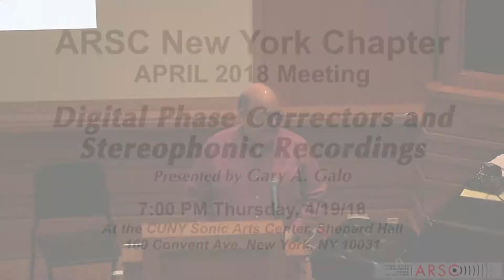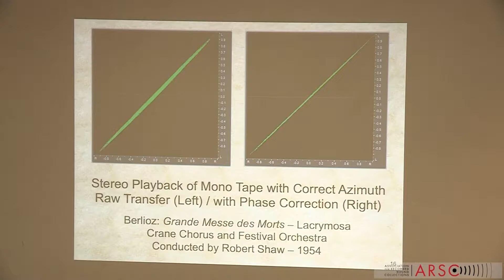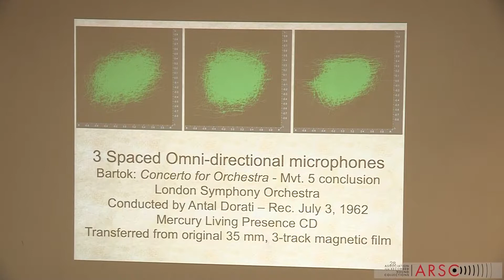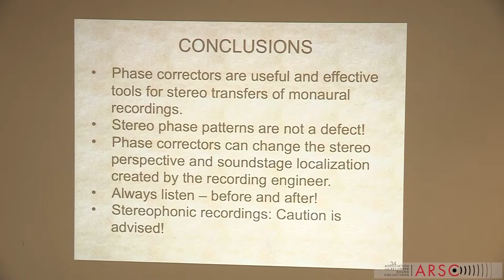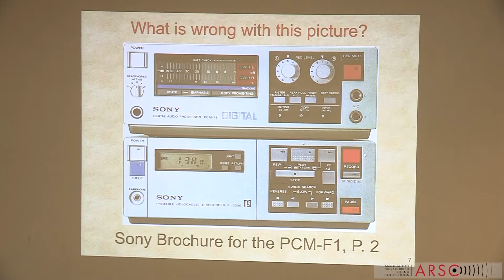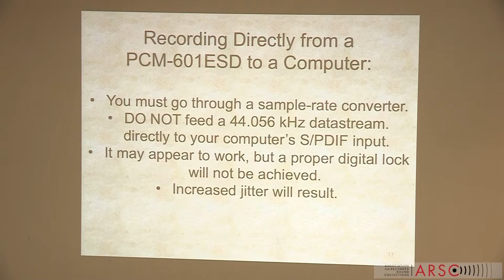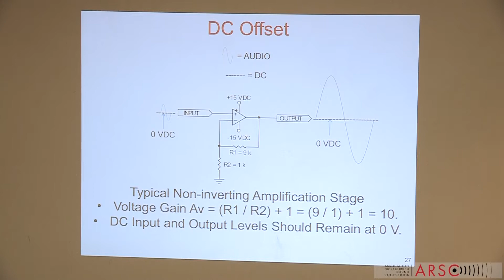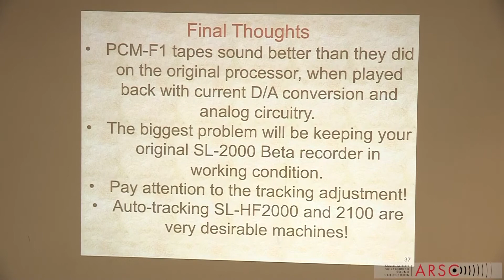DIGITAL PHASE CORRECTORS / TRANSFERRING PCM-F1 DIGITAL AUDIO TAPES presented by Gary Galo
The New York Chapter of the Association for Recorded Sound Collections presents its April 2018 program:

DIGITAL PHASE CORRECTORS AND STEREOPHONIC RECORDINGS: TO PHASE CORRECT OR NOT TO PHASE CORRECT, THAT IS THE QUESTION!
Presented by Gary A. Galo

"Phase correction software is included with many digital audio editing and restoration programs. Stereo playback of monaural source material, both disc and tape, has multiple advantages, and phase correction software can be extremely useful for aligning the two channels prior to summing them to mono. Engineers who have specialized in transfer and restoration of pre-stereo material can easily misinterpret the Lissajous patterns produced by stereophonic recordings as a defect requiring correction. This paper examines the basics of stereophonic recording, the phase relationship of the two stereo channels created by common microphone techniques, and the need to exercise proper judgment before “fixing” something that may not be broken. This is a slightly expanded version of a presentation given at the ARSC national conference in San Antonio, TX in May 2017."

TRANSFERRING PCM-F1 DIGITAL AUDIO TAPES

The PCM-F1 was a portable digital audio recording system introduced by Sony in 1981. Though originally marketed as a consumer product, the PCM-F1’s excellent audio quality and affordable price made it far more popular in professional audio circles. This portable digital processor encoded digital audio onto a video carrier for storage on Beta-format video cassettes. Most users chose Sony’s matching SL-2000 Beta recorder. The PCM-F1 digital processor was not equipped with a digital audio output, making it undesirable for transferring these recordings to modern digital formats. Sony subsequently manufactured F1-compatible digital processors with S/PDIF digital outputs, including the PCM-601 ESD. This paper outlines a procedure for transferring PCM-F1 digital recordings using a PCM-601 ESD processor and a stand-alone digital recorder. Practical solutions to the four issues facing anyone transferring PCM-F1 recordings will be covered, including: the non-standard 44.056 kHz sampling rate, the 50 µSec /15 µSec preemphasis curve, the inter-channel time delay, and DC offset. The presentation explains how a stand-alone digital recorder easily solves the first two problems, and how the remaining two can be addressed with most computer-based digital editing programs. This is an expanded version of the presentation to be given at the ARSC national conference in Baltimore, MD in May 2018."

GARY GALO retired in 2014 after thirty-eight years as Audio Engineer at The Crane School of Music, SUNY Potsdam, where he also taught courses in music literature and audio technology. He has been an ARSC member since 1982, was the Sound Recording Review Editor of the ARSC Journal from 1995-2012, was co-chair of the ARSC Technical Committee from 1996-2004, has been a frequent presenter at ARSC national conferences and New York Chapter meetings, and has written numerous articles, book reviews and sound recording reviews for the ARSC Journal. Mr. Galo is a widely published author with over three hundred articles and reviews to his credit on both musical and technical subjects, in over a dozen publications. He is a Regular Contributor to audioXpress magazine, has reviewed numerous books for Notes: Quarterly Journal of the Music Library Association, is the author of the “Loudspeaker” entry in The Encyclopedia of Recorded Sound in the United States, and has also written for Linear Audio, the Newsletter of the Wilhelm Furtwängler Society of America, and Toccata: Journal of the Leopold Stokowski Society. He is also a member of the Audio Engineering Society and the Société Wilhelm Furtwängler.

THE ASSOCIATION FOR RECORDED SOUND COLLECTIONS is a nonprofit organization dedicated to the preservation and study of sound recordings, in all genres of music and speech, in all formats, and from all periods. ARSC is unique in bringing together private individuals and institutional professionals—everyone with a serious interest in recorded sound.